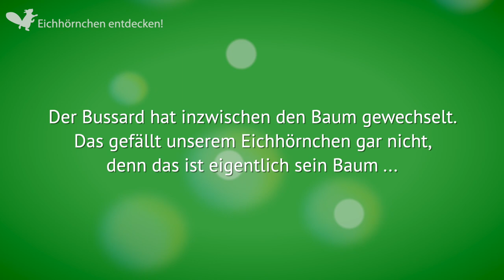Eichhörnchen ärgert Mäusebussard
Viele Greifvögel sind auch für Eichhörnchen gefährlich, darunter besonders der Uhu und der Habicht. Aber auch Sperber, Mäusebussard, Falken und auch Krähen und Elstern, können Eichhörnchenjungtiere erbeuten.

Was wir hier seit vielen Jahren in unserem Hamburger Stadt-Hofgarten erleben, ist daher sehr eigenartig. Seit ca. 13 Jahren leben hier zwei Mäusebussarde. Es ist ein Pärchen, was fast täglich auf den Hausdächern oder den Bäumen sitzt und die gute Gelegenheit hat, einen – an Vögeln und kleinen Säugetieren prall gefüllten – Stadthofgarten als Futterstelle zu nutzen. Mäuse sehen wir dabei tatsächlich selten als Mahlzeit der Greifer, dafür aber Tauben oder Singvögel, wenn letztere krank oder schwach sind.

Es leben hier aber auch immer Eichhörnchen, meistens drei bis vier im familären Wechsel. Noch nie haben wir erlebt, dass ein Bussard ein Hörnchen angegriffen und gar verspeist hat.
Ganz im Gegenteil!
Schon wieder haben wir beobachtet, wie eines unser aktuellen Hof-Hörnchen den Mäusebussard direkt angegangen ist! Leider können wir nicht sicher sagen, ob es Joé war. Auch Emma, als vielleicht werdende Mutter oder Kecko, der hier schon mehrere Jahre lebt, könnten das gewesen sein.

Der Bussard, hier der männliche, wir nennen ihn Bussi (seine Partnerin Mausi), saß im Baum und hielt Ausschau oder ruhte sich einfach aus. Sie sitzen ja häufig gerne sehr lange an einem Platz.
Das Hörnchen springt unter ihm im Schnee herum. Das macht uns, auch mit unserem Wissen, dennoch immer etwas unruhig. Der Bussard scheint aber so gar nicht interessiert an dem flinken Puschel zu sein.

Dem Hörnchen allerdings, gefällt es überhaupt nicht, dass dieser große Vogel nun in „seinem” Baum sitzt.
Da muss etwas getan werden!
Ziemlich lässig erklimmt das Hörnchen den Baum und streunt nur wenige Zentimeter um den riesigen Vogel herum. Dieser fühlt sich durchaus genervt von dem kleinen Störenfried. Auch Elstern und Krähen machen Alarm. Das Hörnchen scheint völlig unbeeindruckt. Hier wachsen schließlich die besten Ahornsamen, die läßt man sich doch nicht von einem Bussard vergrämen?!

Wir halten dabei immer die Luft an.
Aber tatsächlich wäre es für den Bussard wohl gar nicht möglich, in dem Geäst das flinke Hörnchen zu fassen, das scheint auch das Hörnchen zu wissen. Als würde man sich gegenseitig akzeptieren, der eine will nur sitzen, der andere futtern …
Dennoch wundert es uns, dass das Hörnchen nicht instinktiv vor einem potenziellen Feind mehr Respekt zeigt?

Irgendwann hat es dann aber einfach keine Lust mehr und verschwindet. Der Bussard fliegt kurz drauf auch davon.
Hat das Eichhörnchen bei ihm einen bleibenden Eindruck hinterlassen?

Einige Aufnahmen sind leider etwas ruckelig geworden, aufgrund der Entfernung, des Gegenlichts und der warmen Heizungsluft, die beim „aus dem Fenster” filmen aufstieg. Zur Dokumentation langt es aber sicher.
Am Ende des Films gibt es noch zwei Fotos von Rallye – das Eichhörnchenmädel hat vor Jahren auch schon mal eine derartige Aktion gestartet.
Ihr mutigen Eichhörnchen – passt gut auf Euch auf!

Eichhörnchen entdecken! – Das Buch zum Eichhörnchen